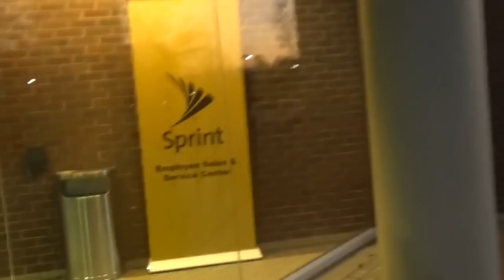VLOGMAS WITH OTHER YOUTUBERS, SATURDAY!!!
AND SHARE our videos with your friends and family!!! WE are doing a lot of things and you do not want to miss it!!! VLOGS/PRANKS/CHALLENGES/COOKING/HAULS/SINGING AND GOING LIVE ONCE A WEEK JUST FOR YOU AND ALL OUR BOMB SQUAD!!!  TWITTER DC-KOOLAID